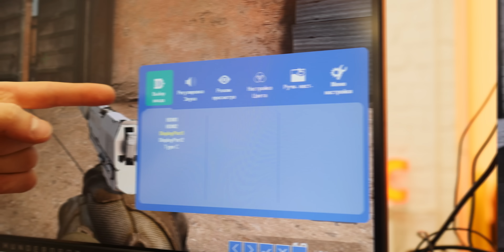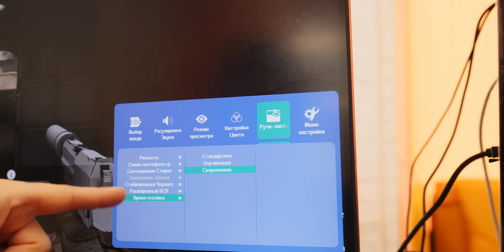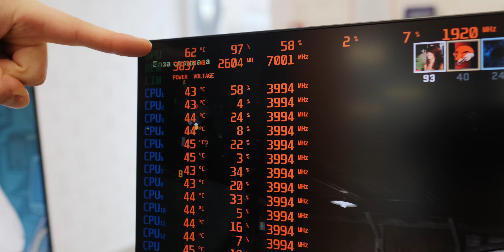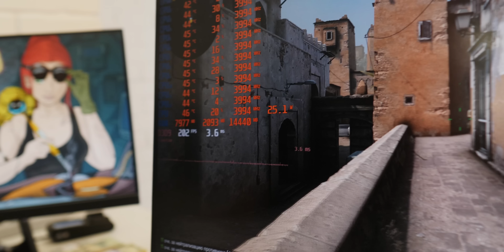Первая СБОРКА ПК за 104.000 рублей в HappyPC Воронеж! 🔥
Реклама. ООО "ХАР" ИНН 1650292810